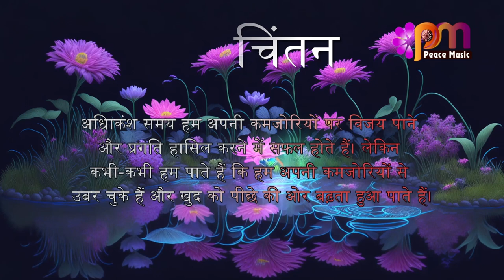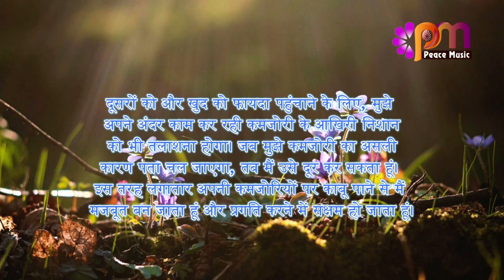03 नवंबर 2023 आज का सुविचार